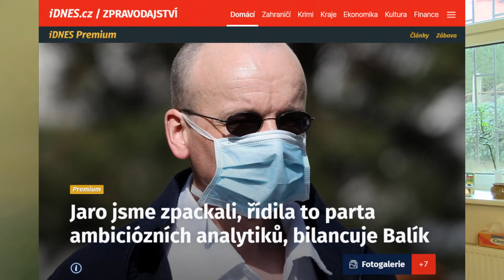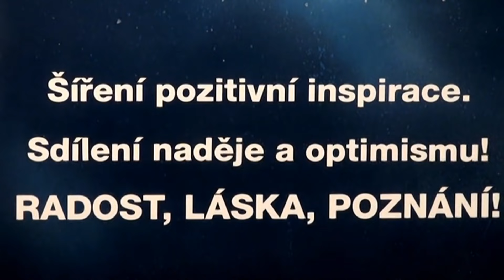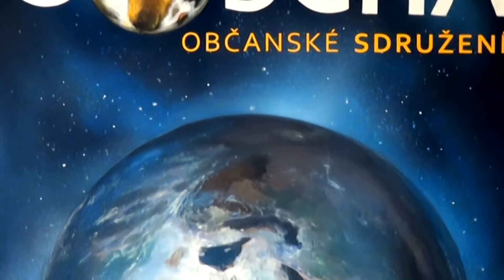V opatřeních s koronavirem jdeme Z EXTRÉMU DO EXTRÉMU! – Doc. MUDr. Martin Balík Ph.D. (20. 3. 2021)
"Opatření proti koronaviru způsobila sociálně ekonomickou DESTRUKCI naší společnosti", říká
v rozhovoru s Igorem Chaunem intenzivista a Vedoucí intenzivní péče centra pro Covid-19 ve Všeobecné fakultní nemocnici v Praze (VFN) Doc. MUDr. Martin Balík Ph.D., EDIC.